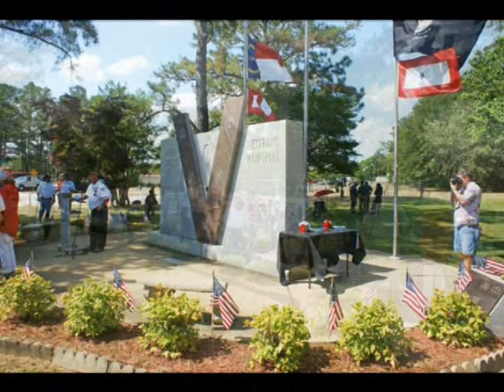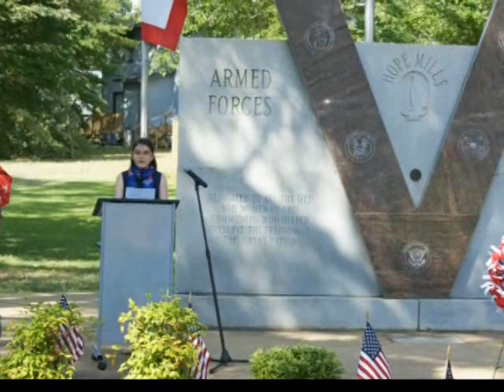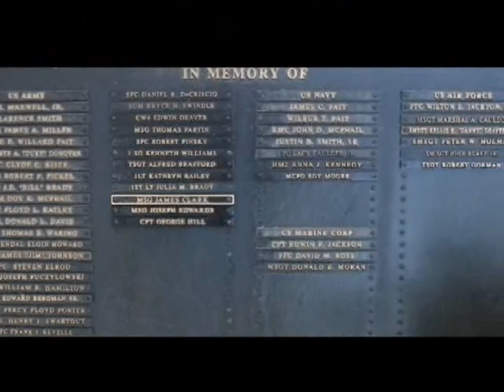May 27, 2019 Memorial Day Ceremony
Video courtesy of Bill McQueen